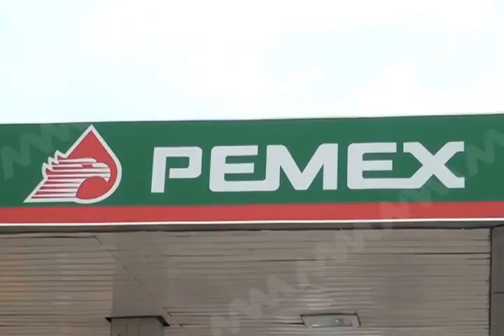paty opinion diputado vera FT